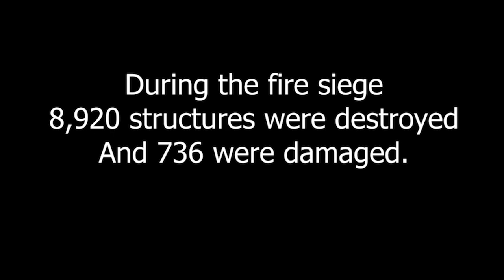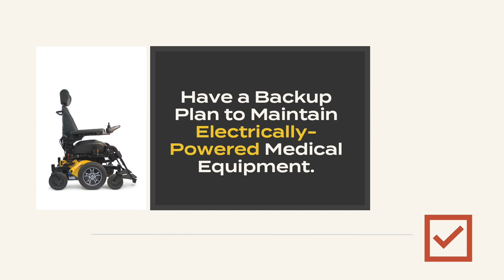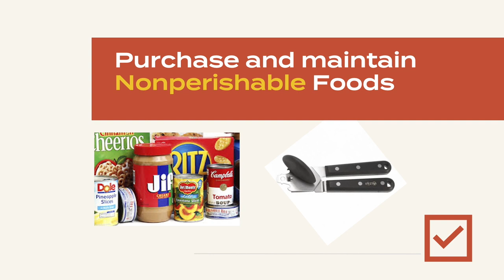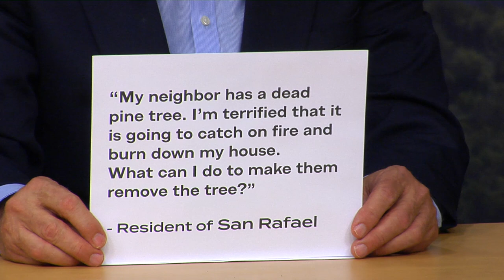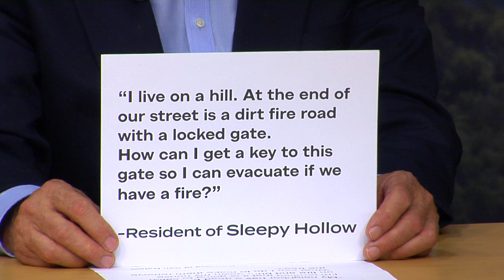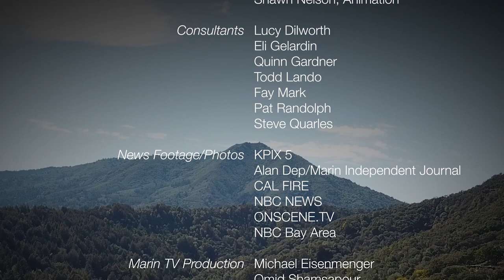Wildfire Watch: Ember Storms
Wildfire Watch is a new TV series that addresses residents' concerns and provides the most current wildfire prevention and preparedness information they need to protect their family and home. Episode 1: Ember Storms + When the Power Goes Out. Highlights include: Fire Beat, a recurring segment that delivers up-to-the-minute news on fire activity and mitigation efforts throughout Marin; Ember demonstration, how certain plants are more prone to ember ignition, challenging residents to make their homes ember safe; Interview with a first responder about what's it like on the front lines, the critical decisions it takes to assess the situation, get people to safety and contain a fire; Do-It-Yourself a how-to access the first five-feet or your home for vulnerabilities ahead of a Red Flag Warning; In Studio Discussion with trained defensible space inspectors to talk about the most common fire hazard issues around a home and practical fixes.

0:00  Promotion
0:12  Introduction in studio
:42  Voices of Marin
5:20  Interview with Captain Oscar Arenas
12:00  Ember demonstration with Quinn Gardener
17:36  In studio with host
18:10  Public Service Announcement - Chippy
18:59  In studio with host
19:37  Interview with home evaluation inspectors Daniel Reese and Nicholas Rodriguez
25:46  In studio with host
26:12  DIY with Arann Harris
33:33  In studio with host
33:43  Fire Beat with Mark Brown
37:35  In studio - battery demonstration
44:10  Public Service Announcement - Power Shutoff Checklist
45:59 Q&A from residents